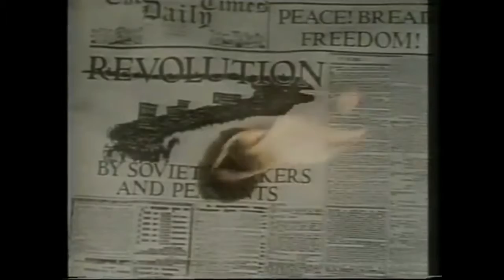Irish Comedian Dave Allen's TV Sketch about the 1917 Russian Revolution